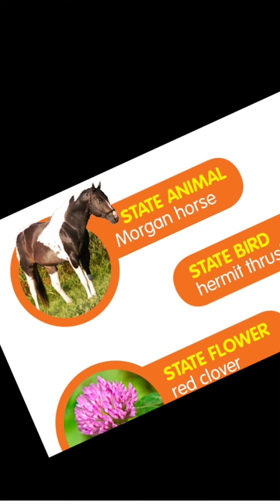🐾 Ranger Nate's Corner 🐾. 🐎13 Jun 2024 {Friday}🐎